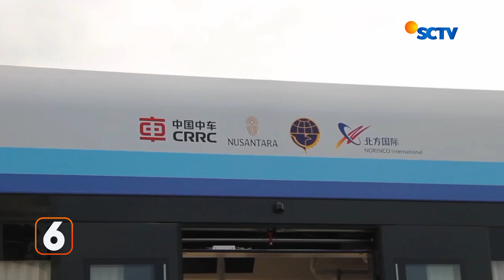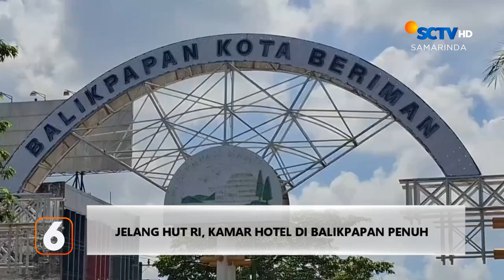BERITA KALTIM SEGMEN 2 (2024 08 07)